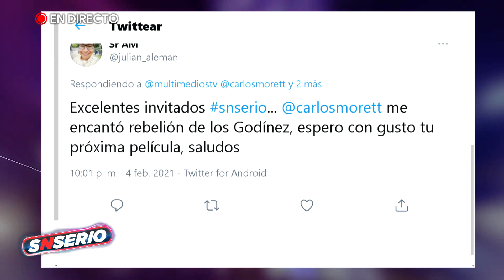¿Cómo se hizo “La Rebelión de los Godínez”? | SNSerio